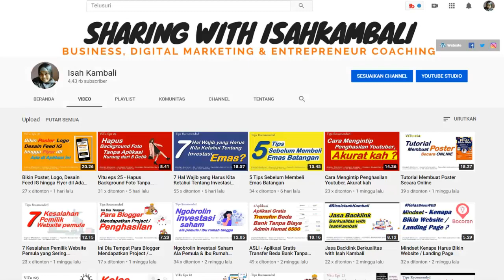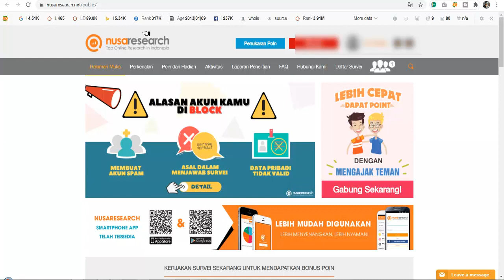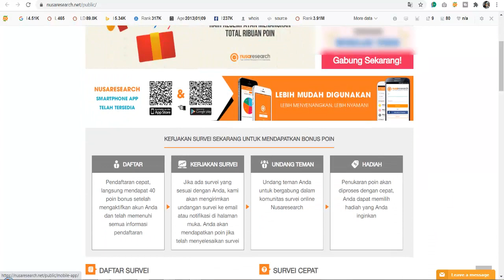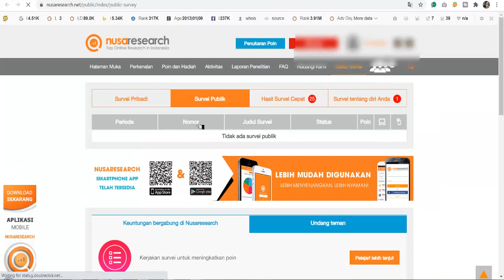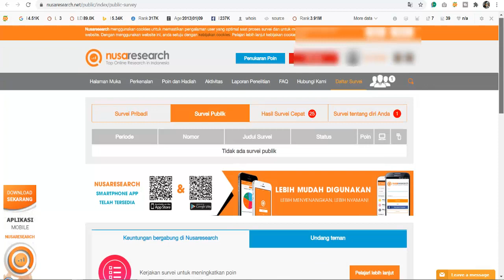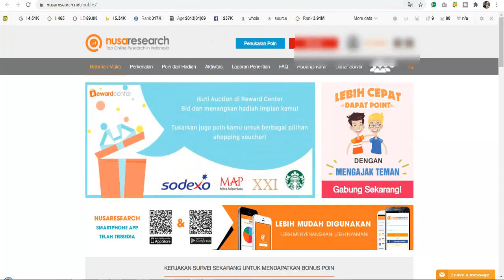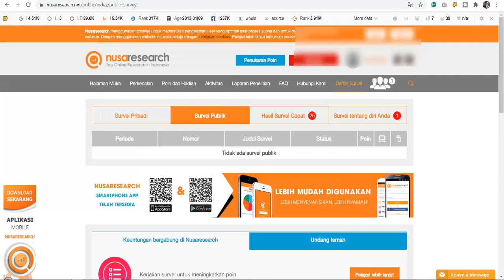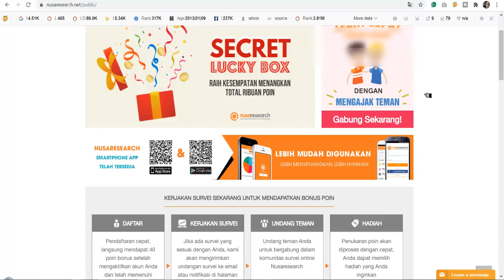Dapat Penghasilan Tambahan dari Isi Survey Online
Saya juga baru tahu kalau ada pekerjaan isi survey online dan itu dibayar, Yes, video ini bakalan ngulik bagaimana caranya kita dapat penghasilan tambahan dengan mengisi survey online. Mau.